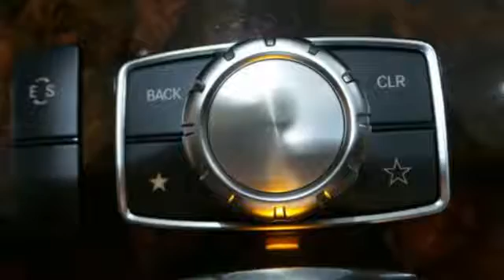Certified 2014 Mercedes-Benz E350 Lynnwood WA Seattle, WA L3372P - SOLD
Year: 2014
Make: Mercedes-Benz
Model: E350
Trim: E350 Sport
Engine: 6 Cyl. 3.5 L
Transmission: Automatic
Color: Black
Interior: Silk Beige
Mileage: 6743
Stock #: L3372P
VIN: WDDHF8JB2EA808714
One Owner, Clean Car Fax, Lowest Miles Car in a 100 miles radius! Nav, Backup Camera, Heated Seats, Surround Sounds,This is a beautiful Black E350 4MATIC AWD with Silk Beige MB-Tex and accented with Burl Walnut Wood Trim.It is a 2 owner vehicle with no accidents or damage reported to CARFAX. It is nicely equipped with: E350W4 $54,400, Black, Silk Beige MB-Tex, Burl Walnut Wood Trim, Premium 1 Package $3,870 (COMAND w/Navigation and Voice Control, SiriusXM Radio w. 6 mos. Service, Power Rear-Window Sunshade) 18-Inch 5-Double Spoke Wheels, Special Order $250, Comfort Box $290, Rearview Camera, Split-Folding Rear Seats $440, Rear Side-Window Sunshades (SPC) $380, Sport Package: Lowered Sport Suspension, Sport Bodystyling, Radiator grill with central star) harman/kardon LOGIC7 Surround Sound System, Heated Front Seats TOTAL $60,555It is also a Mercedes-Benz Certified Pre-Owned vehicle which means years of worry free driving and special offers from Mercedes-Benz. A Certified Pre-Owned (CPO) Mercedes-Benz provides you with the peace-of-mind that the vehicle you're taking home has been through the most rigorous 164 point inspection, maintenance and reconditioning procedure in the industry. All services have been brought up to date and the tires are either new or better than 60% tread life. You should be able to drive your new vehicle for a year or 10,000 miles before your next scheduled maintenance. Every vehicle is covered by the MBCPO Limited Warranty for 12-months and unlimited miles. This is on top of the vehicle's original 4-year/50,000 mile warranty. We provide a complimentary CARFAX vehicle history report and complimentary MB 24/7 Roadside Assistance while under the Factory or CPO warranty. So when you are shopping for your Mercedes-Benz check if the vehicle you are looking at offers the same level of reconditioning and support as a CPO vehicle from Mercedes-Benz of Lynnwood.

Address:
17800 Highway 99